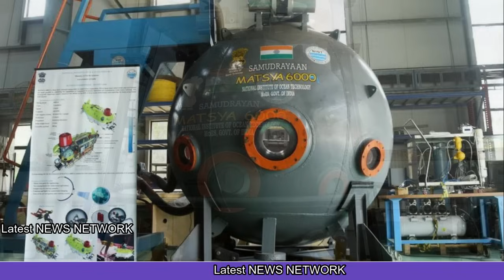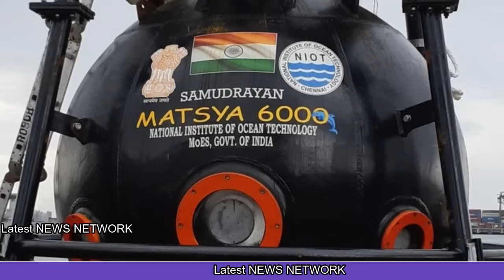भारत का सबसे खतरनाक मिशन शुरूworldaffairs